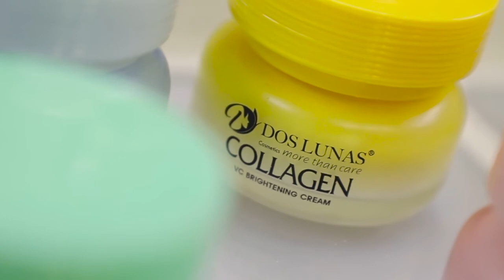DOSLUNAS COSMETICS MORE THAN CARE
DOSLUNAS DOS LUNAS
دوس لوناس
مستحضرات تجميل
COSMETICS
SKIN CARE
HAIR CARE
BODY CARE